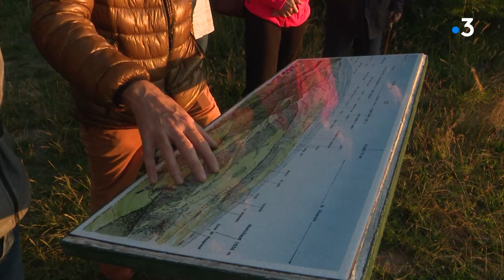Vacances en Haute-Loire : admirez le lever de soleil sur le plateau de la Madeleine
En Haute-Loire, il faut se lever tôt pour assister au lever de soleil sur le plateau de la Madeleine à Retournac et découvrir aussi, dans cette commune de la vallée de Loire, la forteresse d'Artias qu'une association tente de sauvegarder depuis bientôt 50 ans.

G.Rivollier/E.Monnier

Retrouvez-nous sur :
Notre site web